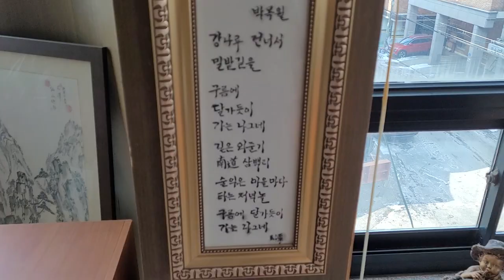깡통박사 세계 여행을 떠나다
공방의 발전을 위하여
지속 발전
보다 깊이있는 삶
삶과 죽음
발전
깡통박사
현담